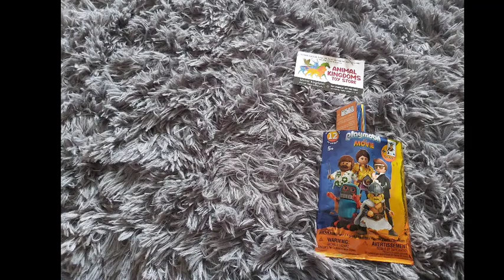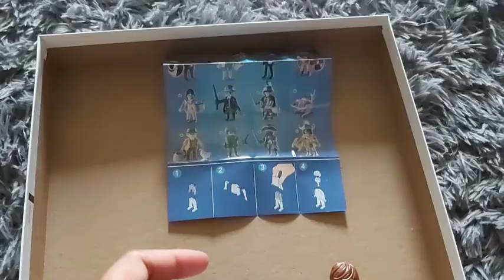Playmobil the movie mini figure blind bag | Mason Unboxing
Mason won coloring competition thank you ANIMAL KINGDOMS NZ for sending this gift.